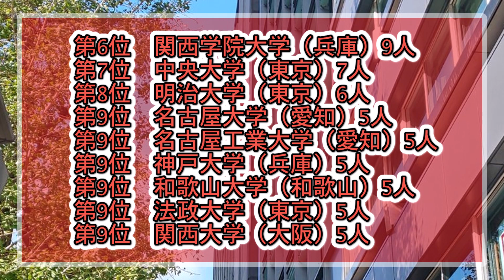オービック（OBIC）採用大学ランキング【2022年卒】